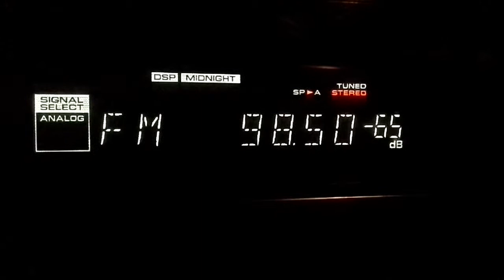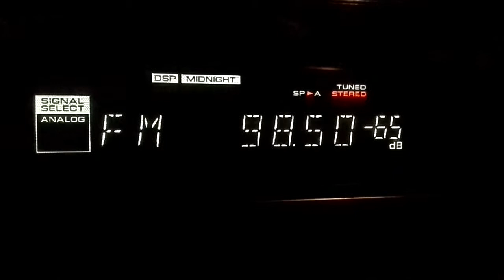98,5 TRT Nagme from Demirkoy ab 380km